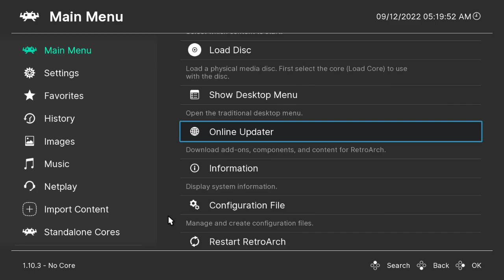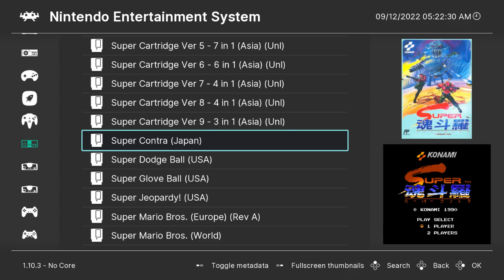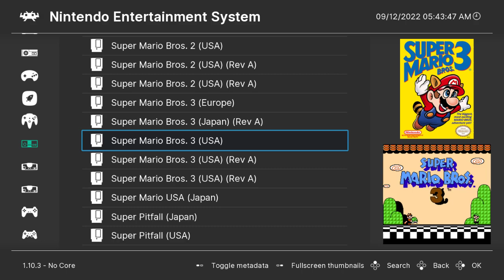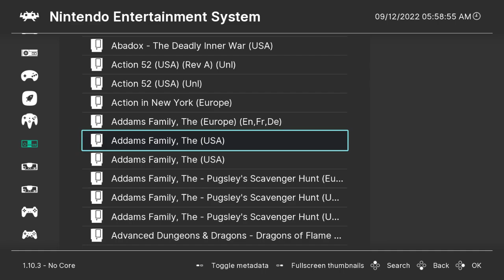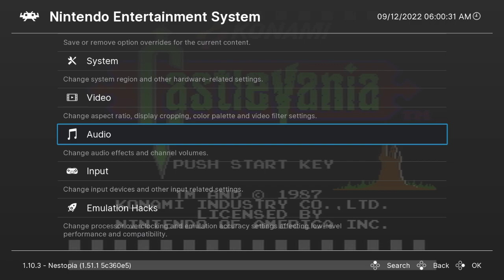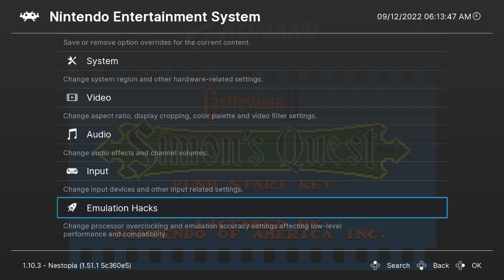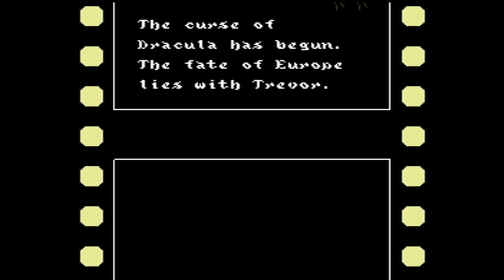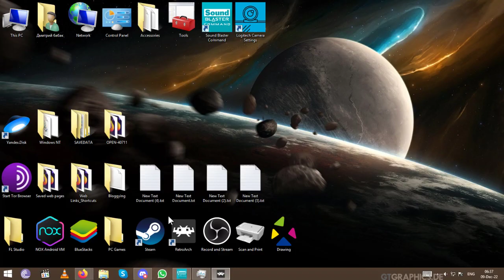Let's play with Fima! | RetroArch | Random longplay | No Commentary | 720p60 HD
My "random" RetroArch letsplay, tho.

Games played(Chronological order):
(Nintendo NES/Famicom)Super Mario Bros. 3
(Nintendo NES/Famicom)Super Mario Bros.
(Nintendo NES/Famicom)Castlevania
(Nintendo NES/Famicom)Castlevania 2: Simon's Quest
(Nintendo NES/Famicom)Castlevania 3: Dracula's Curse(USA/NTSC version)